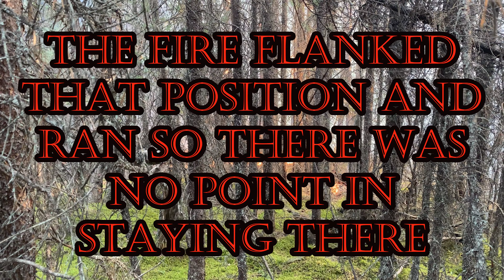FINAL RETREAT OF 2023 - Forest Fire Gets Mad One Last Time!! (September Fire in British Columbia)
Fire activity was picking up, animals were running, spot fires were starting to come up on the wrong side of the guard. Things were getting spicy. This was the morning of the last big battle day we had really had in 2023. Everything after this day just wasn't quite as crazy. There were only a couple more days left in my season after this. This is just a taste of what life is like for us at that time, but also how working and winning together brings us happiness.